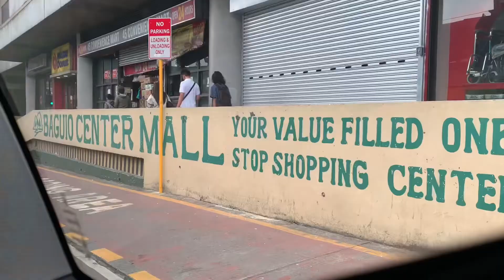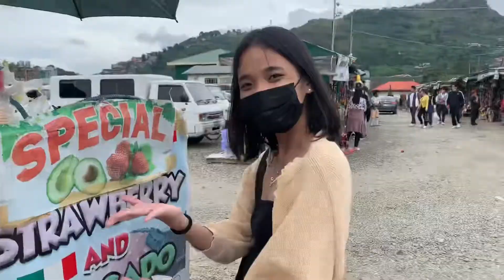baguio vlog: one day trip with gurlfriends🌲💚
helloo late upload T_T baguio trip 2022 with friends. main agenda is maghanap ng dorm nila not actually a gala ~ will definitely miss them :((